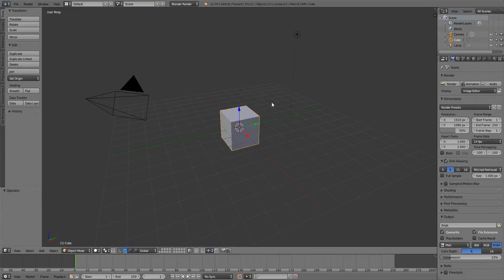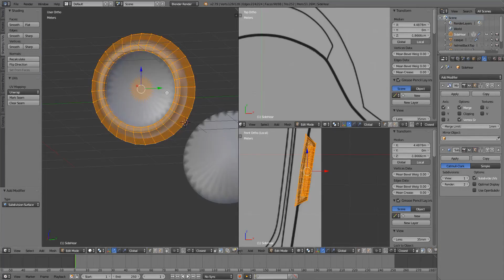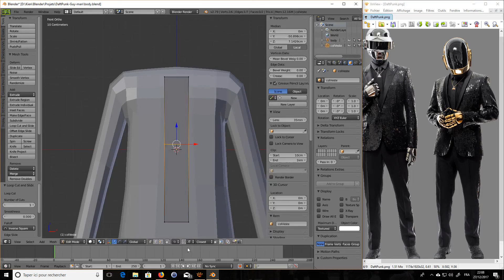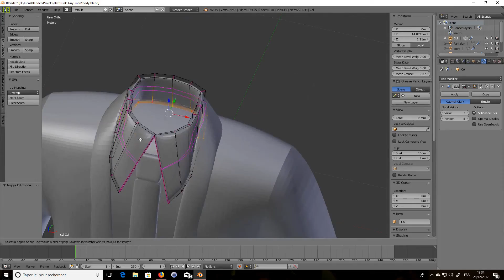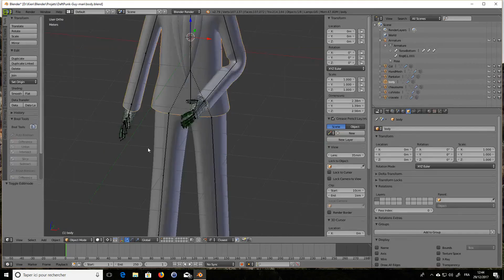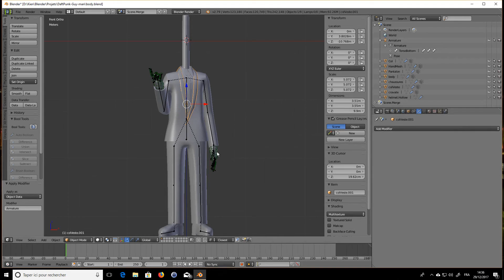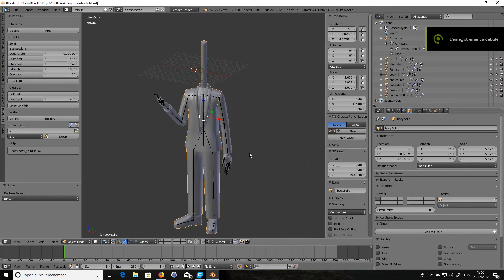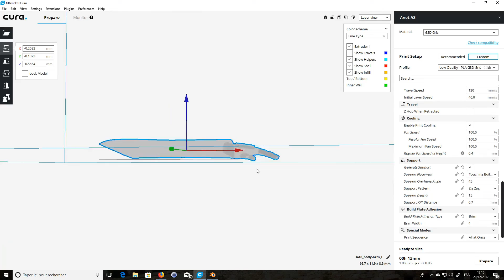[Challenge Wildcat Channel] Daft Punk - Guy Man Big Head - Making of/Timelapse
Projet de modélisation 3D (avec Blender 2.79) et d'impression 3D en participation au concours/challenge présenté sur cette vidéo

Au total, un peu plus de 10h pour le modèle, quelques heures de bidouillage pour le rendre imprimable et 5h d'impression en cumulé (imprimé sur une Anet A8 en PLA).

00:00 Modélisation casque
02:42 Modélisation corps
05:06 Début de rigging
05:35 Import et modification des mains
06:36 Find du rigging et pose
07:10 Ajustement d'échelle et assemblage avec casque
07:50 Préparation du modèle pour impression
11:30 Impression
17:10 Résultat final